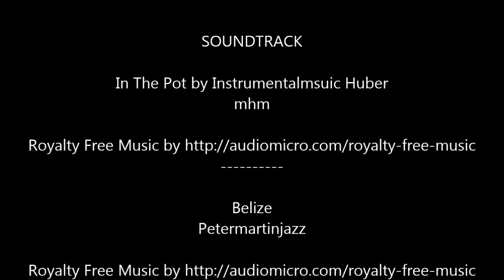Trapdoor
An unusual and pretty Spectrum title. Based on the TV show of the same name, you follow the adventures of Berk. Again, like in the show, you have to satisfy "Im upstairs", by providing him in  his dinner. Odd stuff ensues as you try to make his favourite dishes!